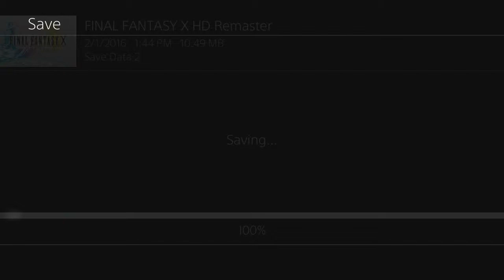Final Fantasy X - 3 - Meet The Aurochs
Our second encounter with Sin leads us directly to the arms of the Aurochs.  Where we impress them with Blitzball and then we head into Besaid village.